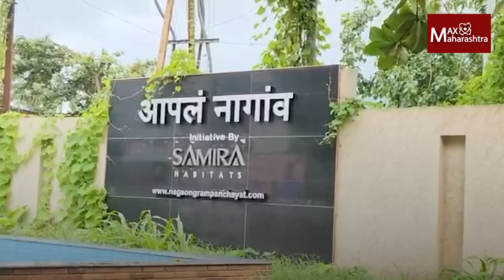समुद्रकिनाऱ्यावरील बंधारे नामशेष, उधाणाचे पाणी थेट लोकवस्तीत शिरण्याची भीती | MaxMaharashtra | Sea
समुद्रकिनाऱ्यावरील बंधारे नामशेष, उधाणाचे पाणी थेट लोकवस्तीत शिरण्याची भीती

तत्कालीन मुख्यमंत्री बॅरिस्टर ए. आर. अंतुले यांच्या पुढाकाराने संपूर्ण  कोकण किनारपट्टीवर संरक्षित बंधारे बांधण्यात आले होते. पण आता हे बंधारे नामशेष झाल्याने उधाणाचे पाणी गावात शिरण्याची भीती नागाव येथील ग्रामस्थांनी व्यक्त केली आहे. या ग्रामस्थांची समस्या जाणून घेतली आहे मॅक्स महाराष्ट्रचे प्रतिनिधी धम्मशील सावंत यांनी…